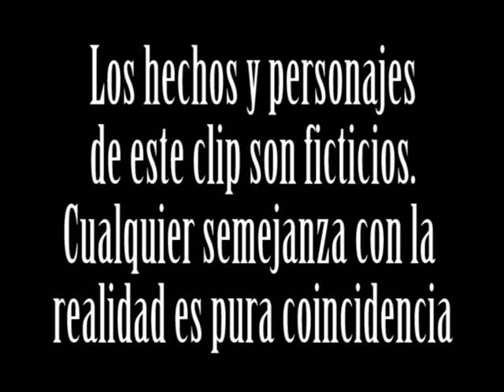sin triki triki no hay bang bang en gualeguay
video realizado por alumnos del colegio